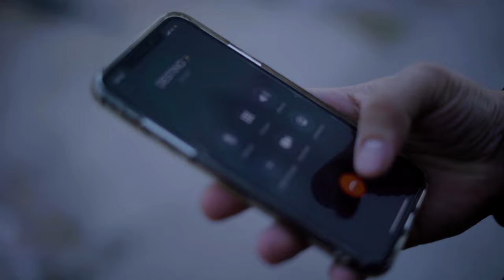Moha Reos - DESTINO